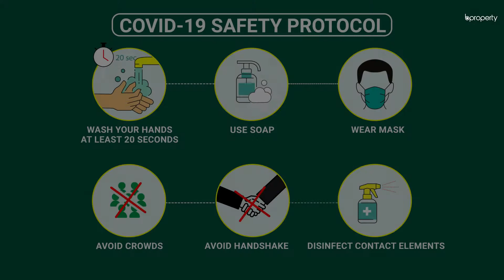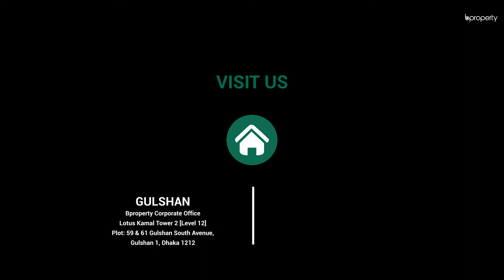Worthy 1,632 Sq. Ft. Flat in Firingee Bazaar | Flat for Sale in Chattogram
Firingee Bazaar will create a breath-taking ambiance around you, as you reside in this 1,632 Sq. Ft. apartment, complete with modern fixtures and state-of-the-art facilities. Focusing on the most important aspect would be difficult since there is so much to applaud here.